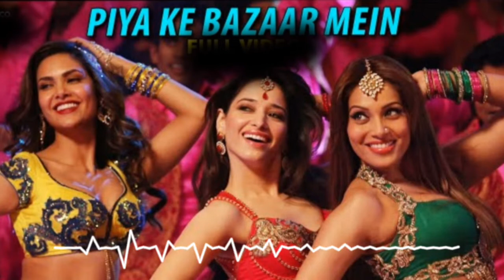Piya Ke Bazaar Mein Full | Humshakals | Saif, Riteish, Bipasha,Tamannaah, Ram Kapoor ,Esha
Song: Piya Ke Bazaar Mein
Singers - Himesh Reshammiya, Shalmali Kholgade & Palak Muchhal
Composer - Himesh Reshammiya
Lyricist - Shabbir Ahmed
Gupta.

Piya Ke Bazaar Mein Lyrics

By God teri seva karenge
(Ho meri Bullo Rani)
By God badi hit rahegi
(Teri meri prem kahani)
By God mere liye tu aaja
(Aaja re, aaja re, aaja re aaja)
By God dil tod ke naa jaa
(Na ja re, na ja re, na ja re, na ja)
Aise kaise de dun dil tujhko yaar
Bada mehanga padega yeh mera pyaar
Jaa re jaa jaa..
Aaja aaja, aaja aaja, Piya ke Bazaar mein
Aaja aaja, ho aaja aaja, Piya ke Bazaar mein
Aaja aaja.. (x2 )

Kyun afsane naye roz tu ijaad kare
Kyun chain-o-sukun tera yahan barbad kare
Mera chain hai tu, sukoon bhi tu
Shaam hote hi yeh dil teri gali yaad kare

Aaja aaja.. aaja aaja Piya ke bazar mein
Aaja aaja.. ho aaja aaja Piya ke bazar mein
Aaja aaja..

Scooty se nahi to Car se aaja
Saat samundar paar se aaja
Dil yeh pukaare tu pyaar se aaja
Aaja re, aaja re aa...

Tu meri ada ko nazarandaaz nahi
Pyaar mera hai tez dhaar koi raaz nahi
Tere humraaz hum, bane tere daas hum
Pyaar tujhe karta hai dil ye dagabaaz nahi

Aaja aaja..